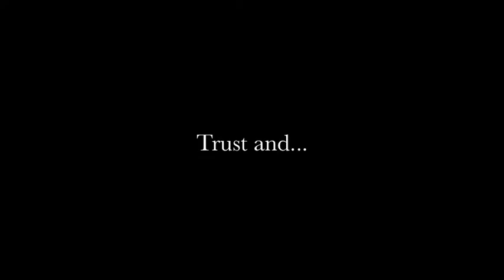D R O P cinema。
It's. A video. 0_0 Meep.